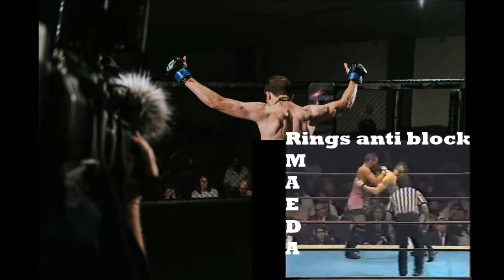Old Skool Shoots 1 (Yoshinori Nish vs Willie Peters)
So this is what happens when you don't communicate. TMDMAT is doing a series on RINGS just as i decide to do one, I have a few videos queued up but this series will go on indefinite hiatus after I believe episode 6 until either, TMDMAT stops doing RINGS or it becomes obvious that this won't split our audience